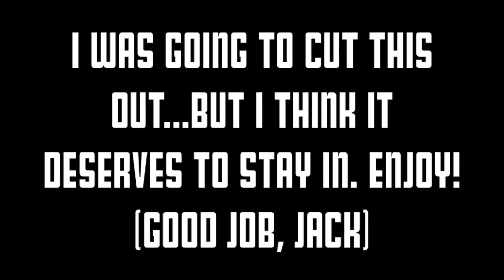Five Facts - Trevor Philips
Jack and Geoff take a closer look at GTA V’s Trevor Philips in this week’s Five Facts!